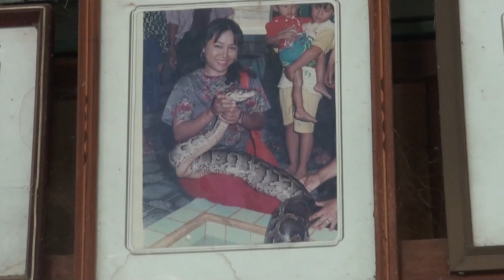Myanmar: 2. Pagoda de las serpientes o Hmwe Paya - HD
Snake Pagoda.  Myanmar (Burma)(Birmania)

Oficialmente llamada 'Yadana Labamuni Hsu-taungpye Paya', esta pagoda generalmente se conoce con otro nombre: 'Hmwe Paya' o 'pagoda de las serpientes'. Se encuentra en Paleik, una pequeña ciudad a unos 20 km de Mandalay, y alberga dos enormes pitones que se enrollan felizmente a ambos lados de la estatua de Buda.
La "Pagoda de las Serpientes" fue construida en 1974. Según una leyenda, un monje budista de la antigua pagoda del lugar vio dos grandes pitones dando vueltas alrededor de la estatua de Buda. Tomó las pitones, las devolvió a la jungla y olvidó el asunto. Al día siguiente las serpientes regresaron, junto con una tercera pitón. Una vez más, el monje las llevó a la jungla, pero las serpientes seguían regresando todos los días. Esto hizo que los monjes creyeran que las pitones eran posiblemente almas de monjes reencarnados, por lo que decidieron cuidarlas.
Cuando las serpientes originales murieron, sus restos fueron preservados en la pagoda, pero los fieles donaron nuevas serpientes.
Las dos pitones que viven hoy son alimentadas con una olla de leche y tres huevos cada cinco días, así como con una pequeña cantidad de carne de cabra. Todas las mañanas a las 11:00 a.m., se las baña cariñosamente.
Las pitones nunca han hecho daño a nadie y parece que les encanta ser tocadas por los visitantes.

Officially called 'Yadana Labamuni Hsu-taungpye Paya', this pagoda is generally known by another name: 'Hmwe Paya', or ‘Snake Pagoda’. It is located in Paleik, a small town about 20 km from Mandalay, and houses two huge pythons that are happily rolled on both sides of the Buddha statue.
The ‘Snake Pagoda’ was built in 1974. According to a legend, a Buddhist monk from the ancient pagoda of the place saw two large pythons circling around the Buddha statue. He took the pythons, returned them to the jungle and forgot the matter. The next day the snakes returned, along with a third python. Once again, the monk took them to the jungle, but the snakes kept coming back every day. This made the monks believe that the pythons were possibly souls of reincarnated monks, so they decided to take care of them.
When the original snakes died, their remains were preserved in the pagoda, but the faithful donated new snakes.
The two pythons that live today are fed a pot of milk and three eggs every five days, as well as a small amount of goat meat. Every morning at 11:00 a.m. they are bathed affectionately.
The pythons have never harmed anyone and they seem to love being touched by visitors.

Grabé las imágenes en 2011.
Shooted in 2011.